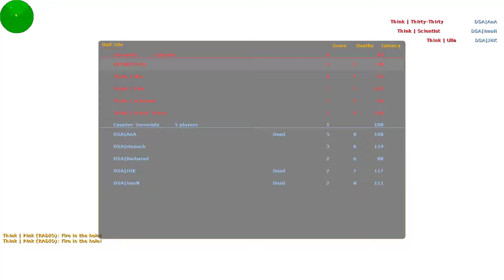Th!nk | n!ghty vs. DSA (2002)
CS 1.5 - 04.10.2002 - Th!nk vs. DSA
Lineup:
Th!nk | P!nk
Th!nk | Sc!entist
Th!nk | n!ghty
Th!nk | Th!rty-Th!rty
Th!nk | Ulla Kock am Brink